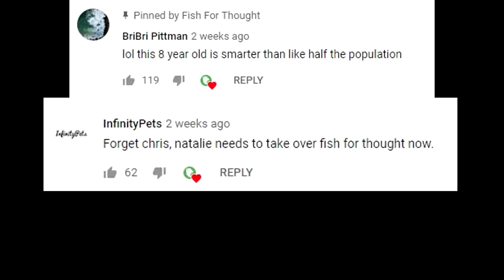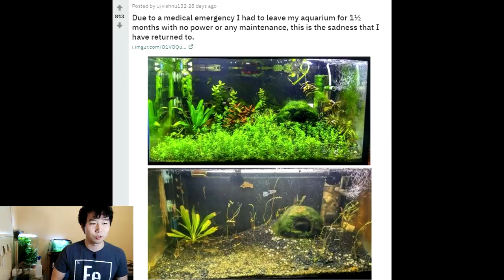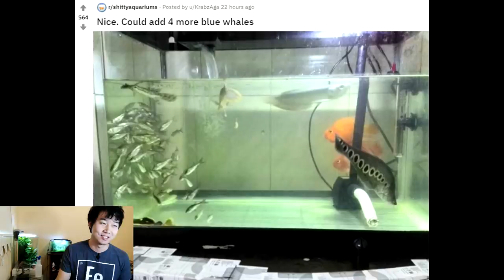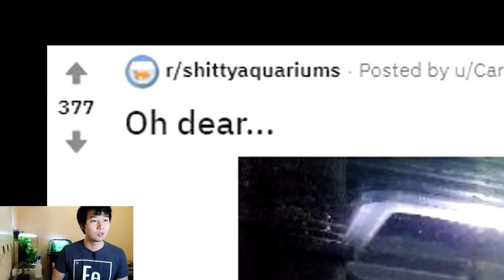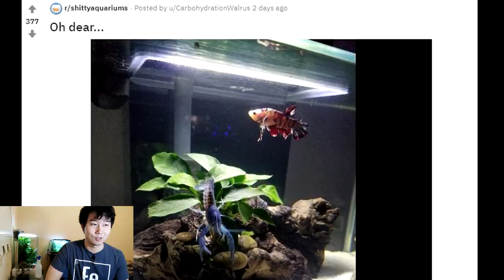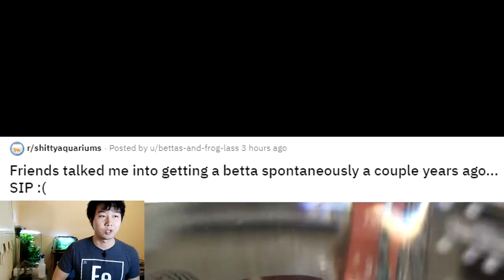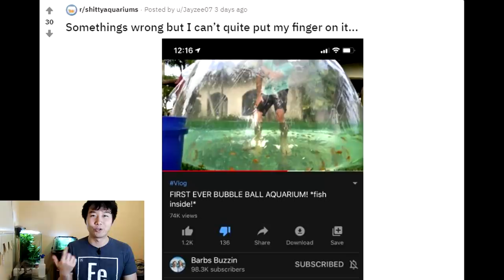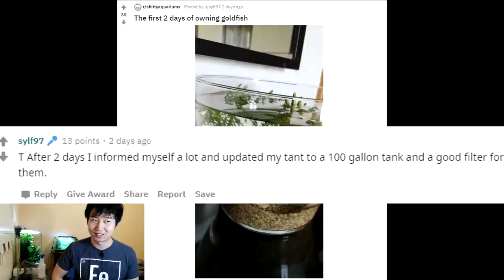What Happened To This PRO Aquarium Fish Keeper?! | Fish Tank Review 34